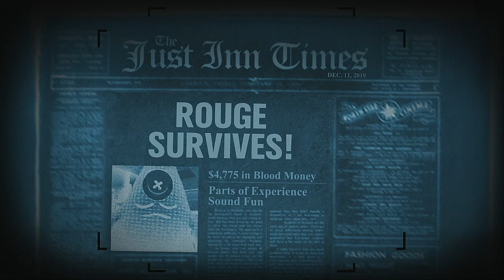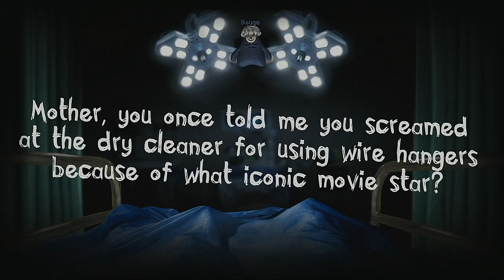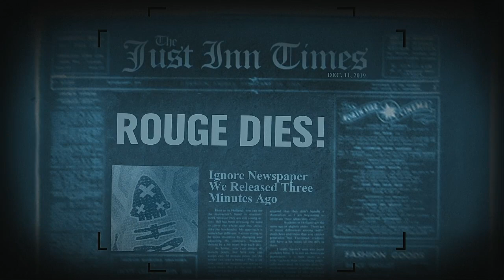Trivia Murder Party 2 Episode 61 Sonic Universe Villains (WITH BONUS ENDING!!!)